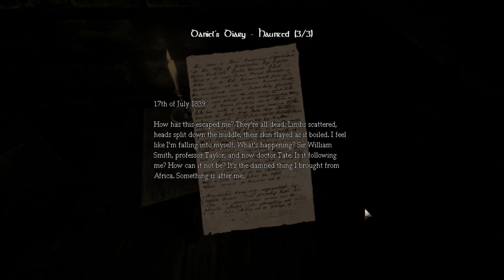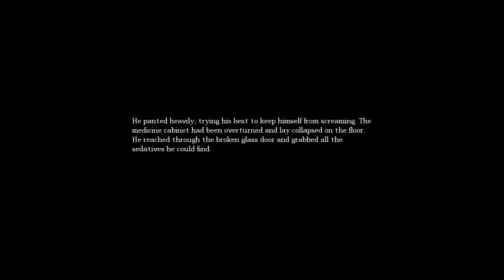Let's Play Amnesia: The Dark Descent Part 14 - The Engine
We be crankin that engine